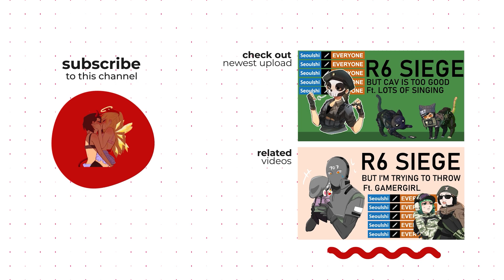Sangonomiya Kokomi Wishing Shrine 🧡 | serenitea pot timelapse tutorial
Hi everyone! Today I'm back with a wishing shrine for our beloved Sangonomiya Kokomi for your cute little serenitea pot. I really hope you guys enjoy this tutorial and let me know what you think. I tried to make a better version of the waterfall palace for her.

Furnishings:
3 x cleansing shrines
1 x Tori Gate
some liyue buildings
2 x pavilions
2 x walls
4 x small lanterns
2 x adeptus rocks
30 x long pine tables
2 x hanging lantern posts
2 x tianheng trees
2 x bamboo trees